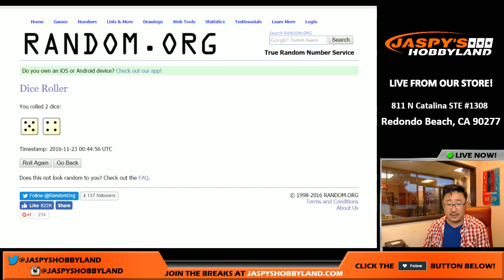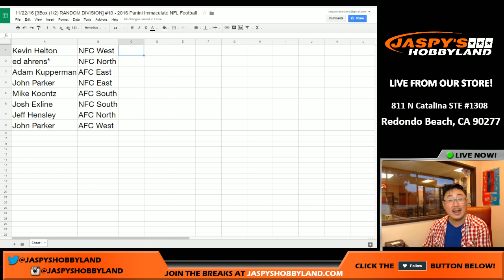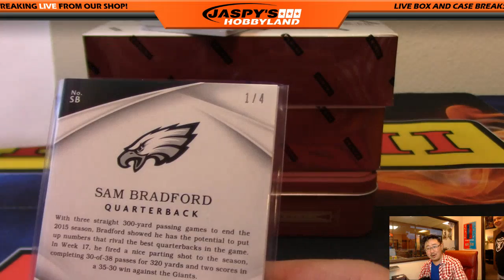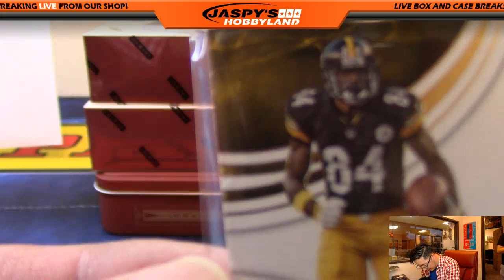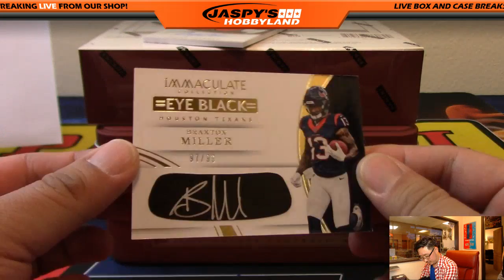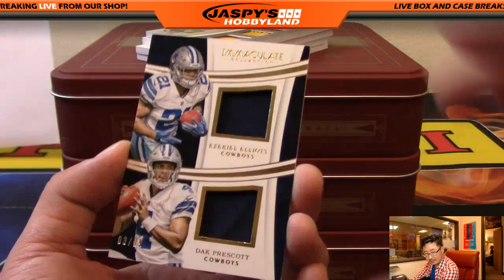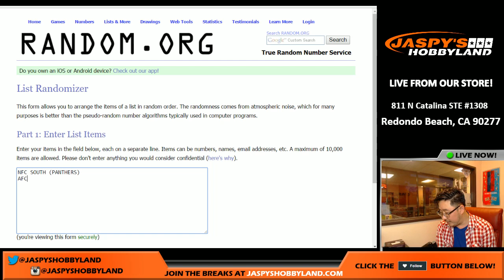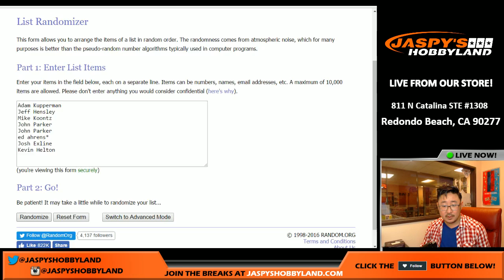11/22/16 [3Box (1/2) RANDOM DIVISION] #10 - 2016 Panini Immaculate NFL Football